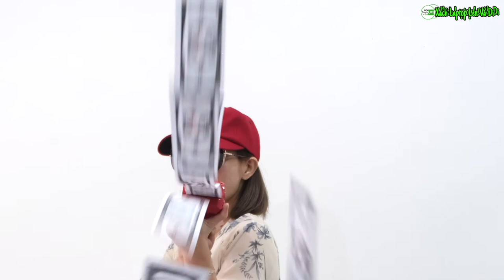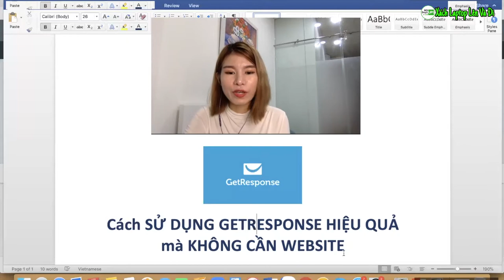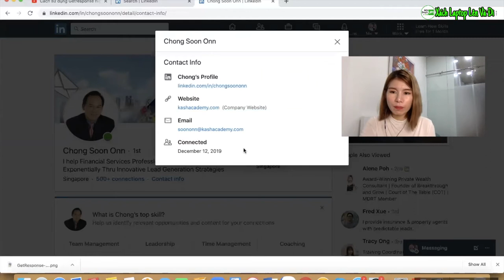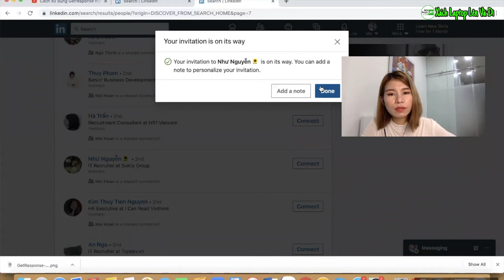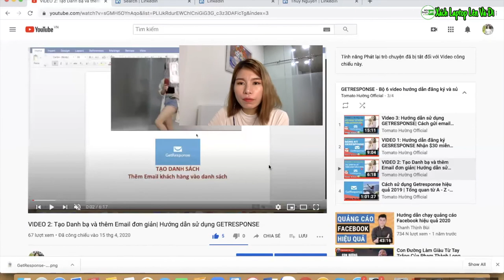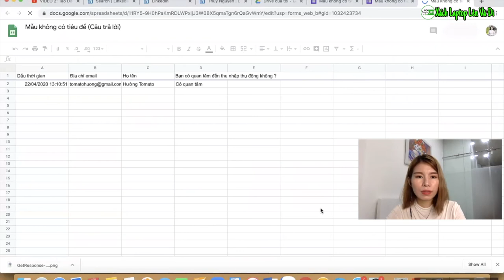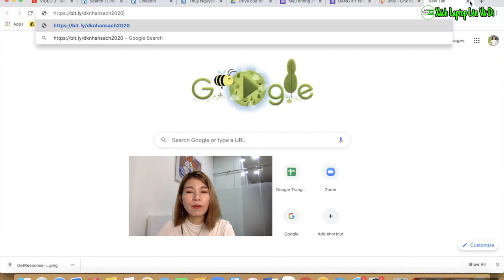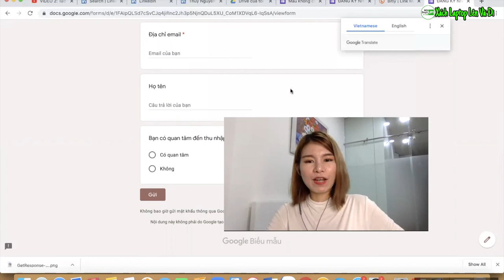Video 4: Cách sử dụng Getresponse MÀ KHÔNG CẦN website| Thu email MIỄN PHÍ